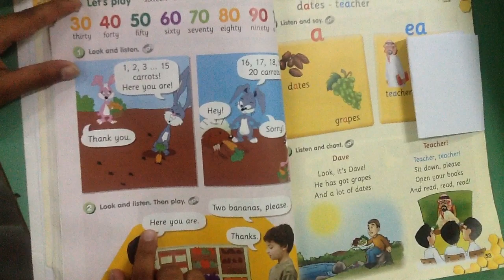Talal Al-Zahrani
Smart Class 2
Second Semester
Subject : What is your favourite food
Section : Let us play
Unit : 4
Page : 52